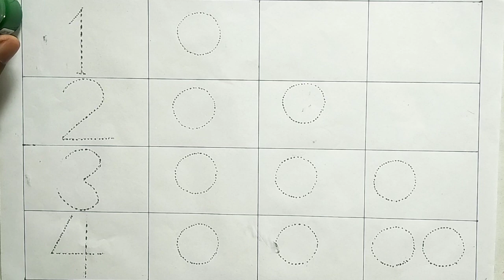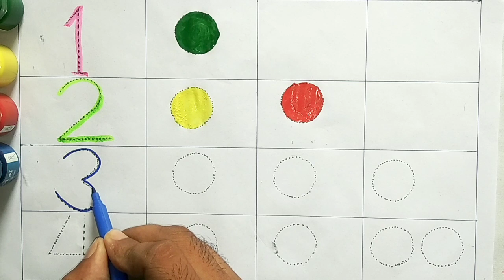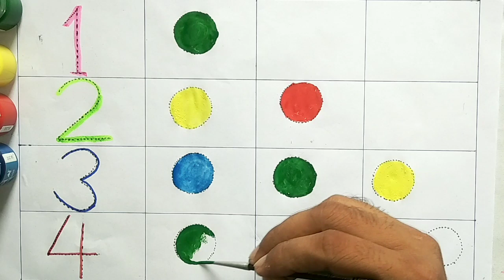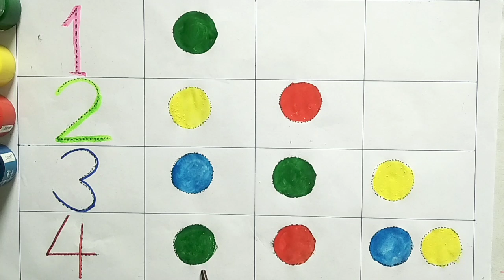123 Number Counting | 1234 Number Names | 1 To 20 Numbers | 123 learning for kids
123 Number Counting | 1234 Number Names | 1 To 20 Numbers | 123 learning for kids | Counting Numbers

Your query:

learn numbers
learn numbers
learn colors
123 counting
1234 song
12345
number songs
number 1-100
numbers for kid
12345 rhymes
12345 kids songs
123 counting for kids
123 counting song
123 song
abc 123